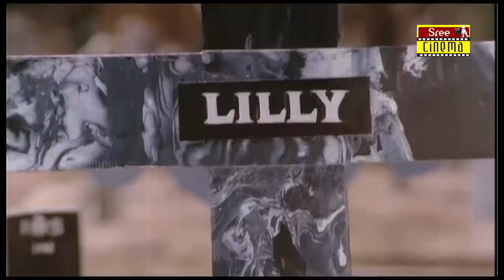Mr. Micheal Malayalam Full Movie | Prem Nazir | Jose | Zarina Wahab | Sreelatha Namboothiri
Presenting You  Malayalam  Full Movie  Mr. Micheal Directed  by        J. Williams.

Mr. Micheal is a 1980 Indian Malayalam film, directed by J. Williams. The film stars Prem Nazir, Jose, Sreelatha Namboothiri and Zarina Wahab in the lead roles. The film has musical score by Chakravarthy.